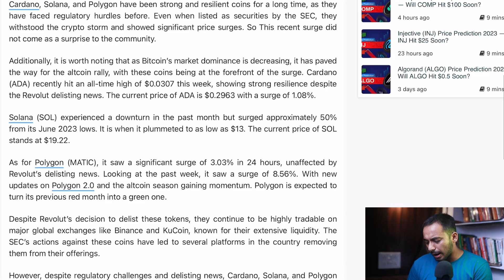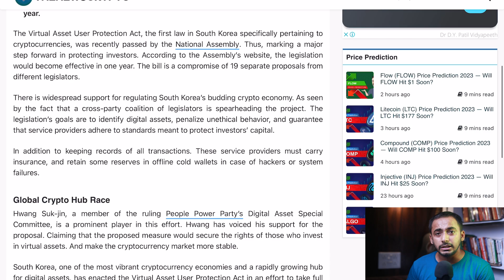Crypto Market हो गया Pump शुरू | Crypto News | Shiba inu coin news today | cryptocurrency Updates